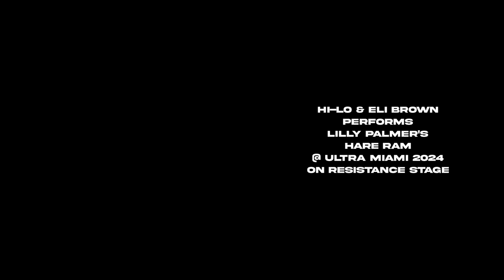Lilly Palmer - HARE RAM [HI-LO b2b Eli Brown Ultra 2024] (Original VS Audio-Visual Edit Comparison)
Here's a frame-by-frame comparison for the music visualizer edit I made for HI-LO b2b Eli Brown's Ultra Miami 2024 set when they played 'Lilly Palmer - HARE RAM'.